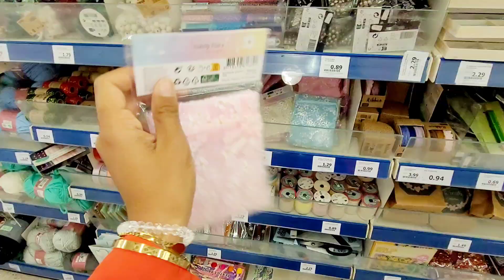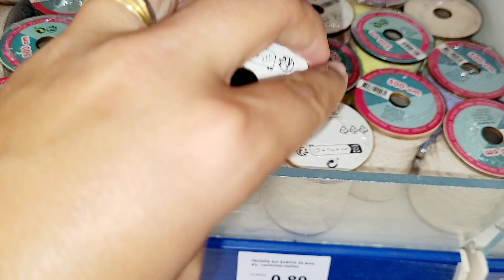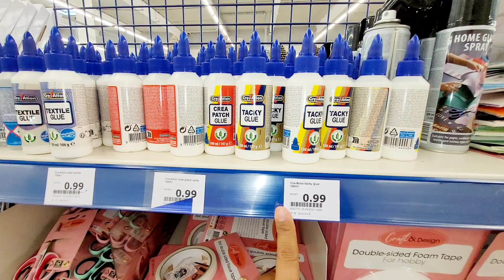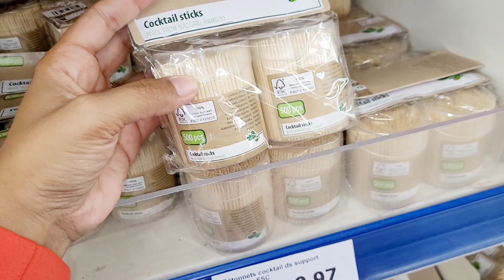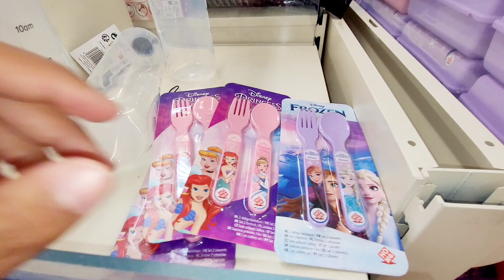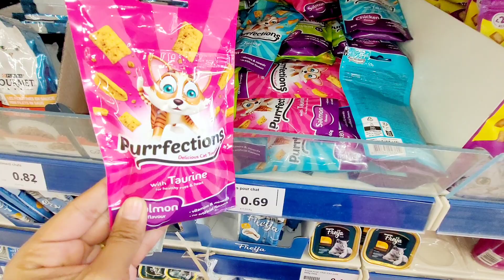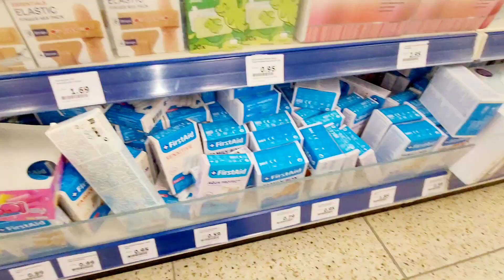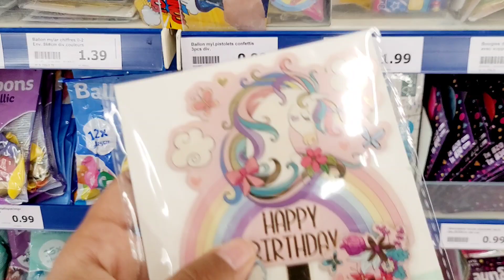ACTION💡TOUT A - 1 Euro action actionfrance actionaddict actionarrivage arrivagesaction #1€